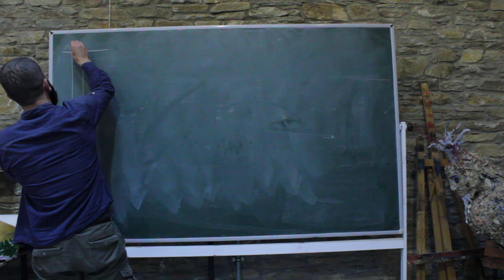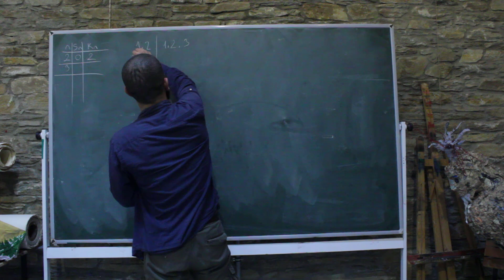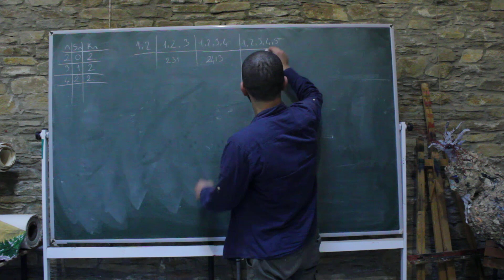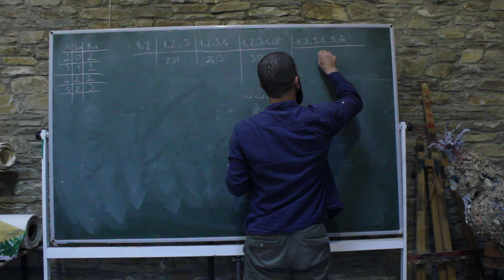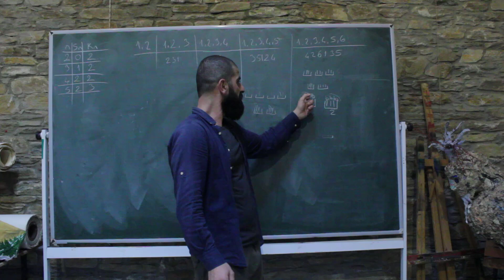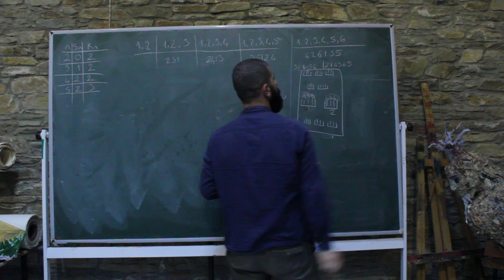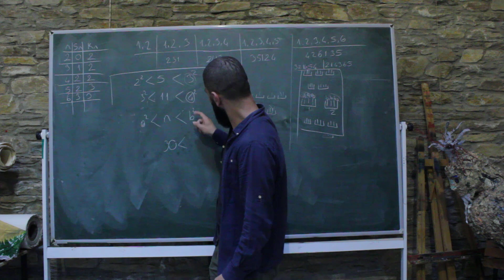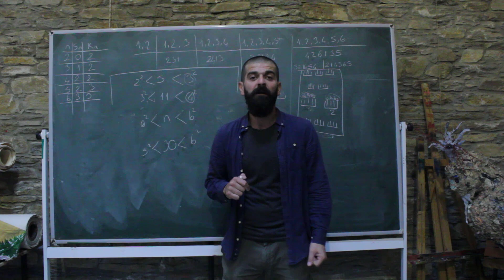Monotonluk Sorusunun Cevabı - (M. Sorular 23)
Keyifli ve uğraştırıcı bir soruydu benim için. 2 hafta boyunca doğru cevap gelmedi, umarım cevap videosu açıklayıcı olmuştur.